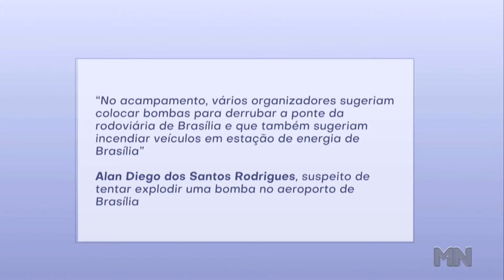STF começa a julgar último grupo acusado de atos golpistas